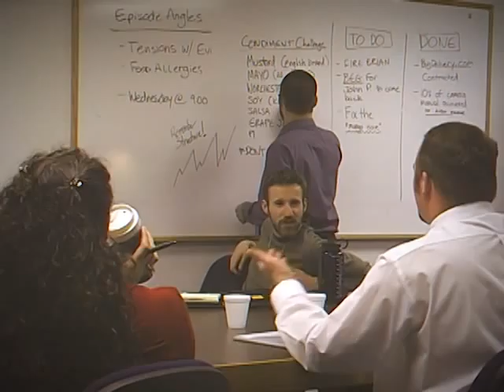House Rulez - Episode 9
A simple challenge forces one housemate to make a self-defining choice: and their decision changes everything.